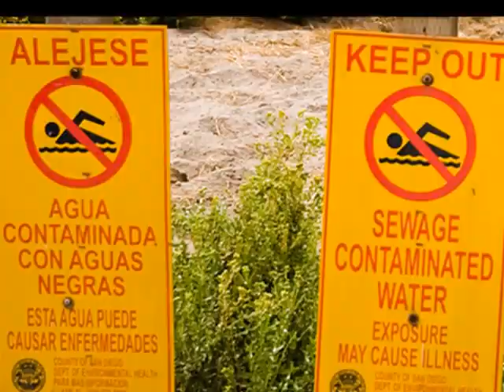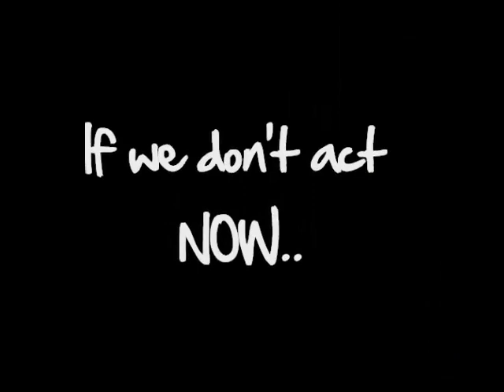Castle Ink Scholarship - Green Scholarship 2011 Winning Video - Recycling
- Recycling video that won Castle Ink's 2011 Green Scholarship